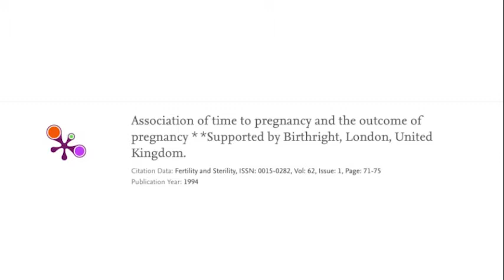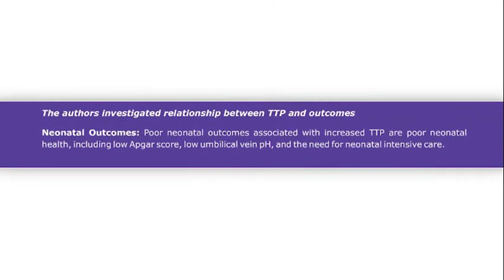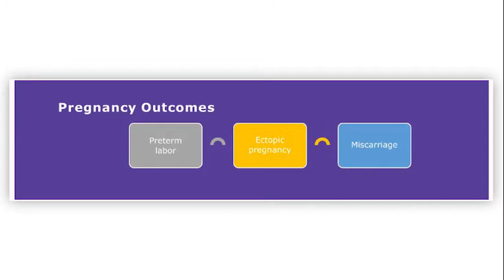Time to pregnancy TTP and pregnancy outcomes.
TIME TO PREGNANCY IS TIME FOR ACHIEVING A WANTED PREGNANCY. In addition, studies have shown a significant correlation between time to pregnancy TTP and pregnancy outcomes. One-half of young fertile women get pregnant within three months and about 85% within one year of trying. In addition, studies have shown a significant correlation between time to pregnancy TTP and pregnancy outcomes. Joffe M. in 1994 in Fertil Sterility titled Association of time to pregnancy and the outcome of pregnancy," suggests an association with preterm birth, low birth weight, and higher risk of neonatal death. Later, Kaisa Raatikainen indicated that the longer the time to pregnancy, the less good obstetric history and general health were. Adjusted odds ratios for adverse pregnancy outcomes are 51%–64% higher in women with a TTP of more than two or 3 years. Specifically, gestational diabetes increased from 6.5% to 9.8%, placenta previa, placental abruption, and chorioamnionitis P1⁄4.004 in pregnancies. Axmon et al. in Fertil Steril reported a significant relationship between longer TTP and EP and abortion. Poor neonatal health, low Apgar score, low umbilical vein pH, and need for neonatal intensive care were higher in time longer time to conception. Tehrani, in 2014, published an article titled "RELATION BETWEEN TIME TO PREGNANCY AND PREGNANCY OUTCOME "ADVANCED BIOCHEMICAL RESEARCH.
Overall, posting the video blog aims to emphasize the importance of time to conception and consider a longer duration of time to conception as a marker of high risk and greater surveillance before, during, and immediately after delivery.